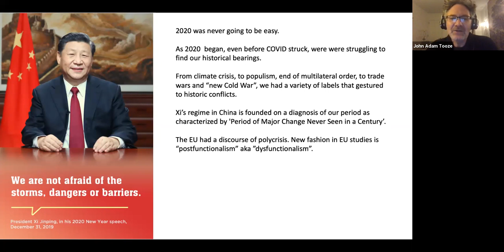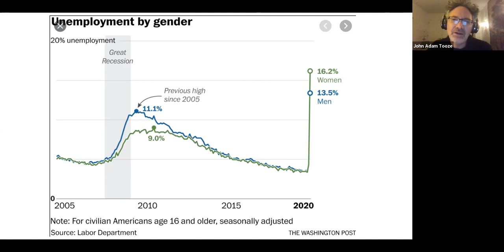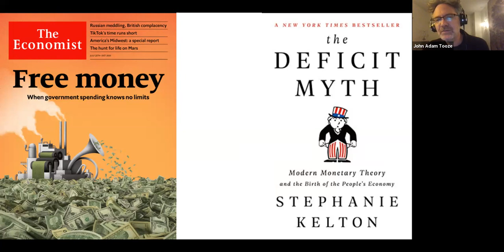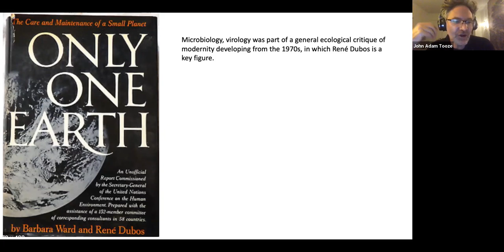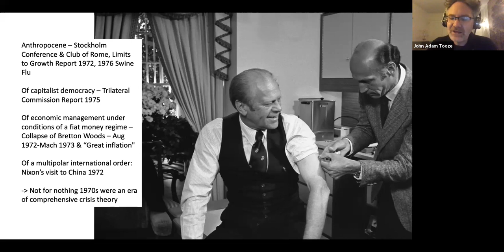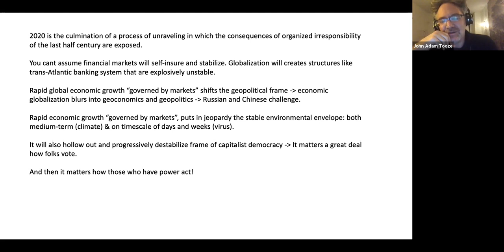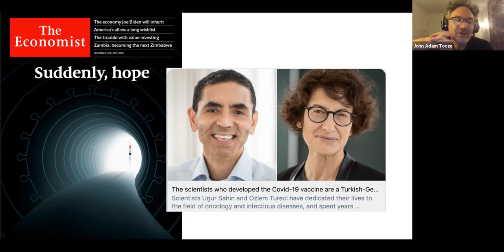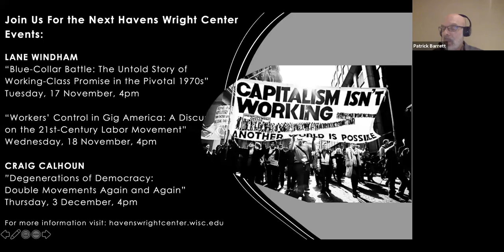2020: A World Crisis?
A lecture by Adam Tooze analyzing how the course of economic development itself might be responsible for the emergence of the coronavirus pandemic and the crises that have followed.

Adam Tooze is the Kathryn and Shelby Cullom Davis Professor of History at Columbia University. From a start in modern German history with a special focus on the history of economics and economic history his interests have widened to take in a range of themes in political, intellectual and military history, across a canvass stretching from Europe across the Atlantic. He is the author of Statistics and the German State 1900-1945: The Making of Modern Economic Knowledge, Wages of Destruction: The Making and Breaking of the Nazi Economy, The Deluge: The Great War and the Remaking of the Global Order, 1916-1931, and most recently, Crashed: How a Decade of Financial Crises Changed the World.